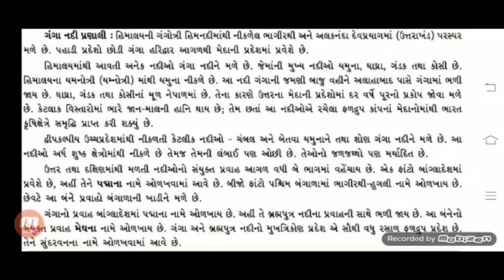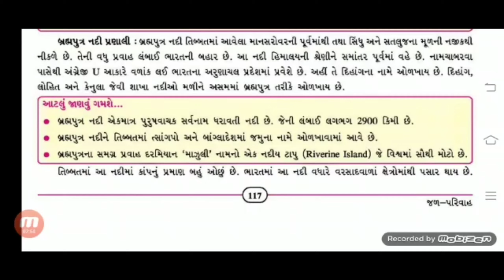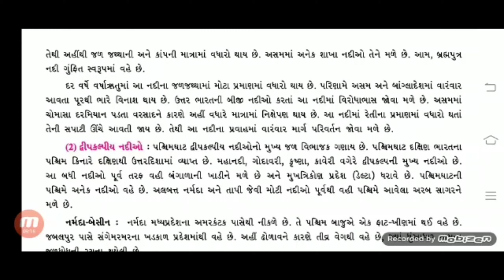STD 9 સામાજિક વિજ્ઞાન પાઠ 15 જળ પરિવાહ Shree k.v. Patel school Patan